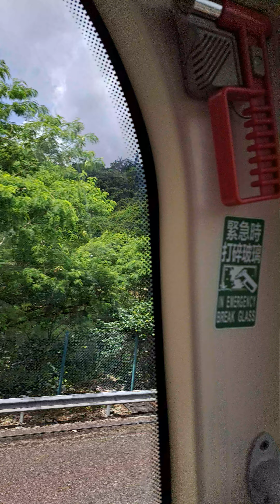Roadtrip Tunnel Hongkong